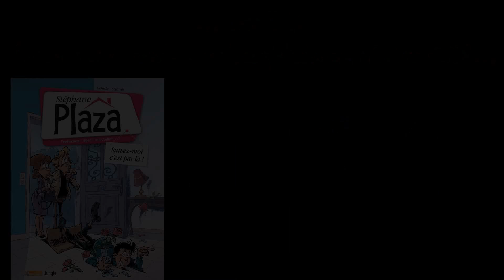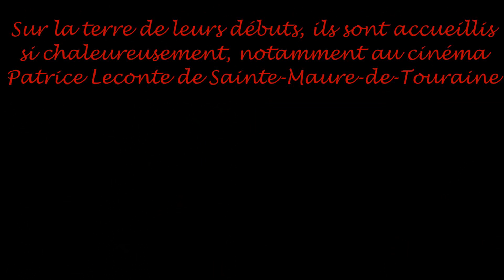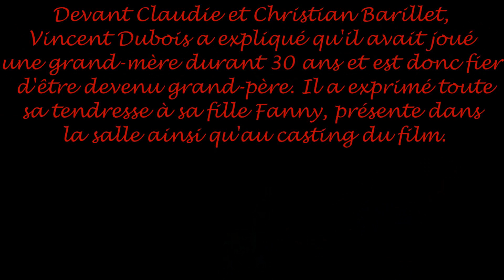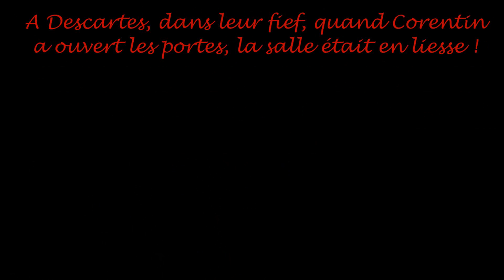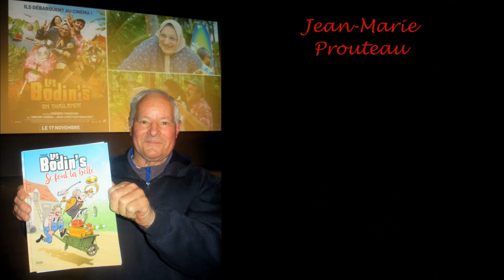Les Bodin's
Après la parution de la bande dessinée "Les Bodin's se font la belle", réalisée par Fred Coicault, le duo comique débarque cinéma le 17 novembre 2021 avec un film intitulé "Les Bodin's en Thaïlande".